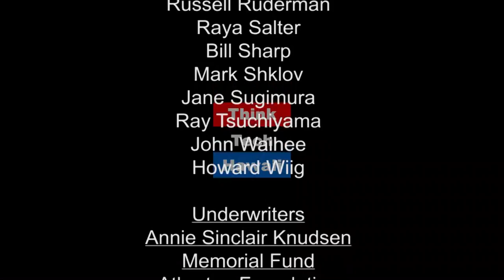Abducted Activists: China, Civil Rights and Legal Representation with Dr. Teng Biao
Dr. Teng Biao appears on Mark Shklov’s Law Across the Sea. Dr. Lawrence Foster, law professor and former Dean of the University of Hawaii Law School, joins Mark to interview Dr. Teng.

Dr. Teng is from the PRC where he was an outspoken academic and civil rights activist.  He was formerly a Lecturer with the China University of Political Science and Law, and also provided legal representation in numerous death penalty and civil rights cases.  He had to leave China as a result of the recent persecution of civil rights lawyers in China.  Dr. Teng has been a visiting Fellow at Harvard Law School and at Yale Law School.  He is currently a visiting scholar at New York University and the Institute for Advanced Study. He is in Hawaii as the inaugural participant in the University of Hawaii at Manoa’s Scholars at Risk program.  During his week-long stay in Hawaii, he plans to speak on campus and in the community about protecting civil rights in China, democratizing China, and academic freedom in China.